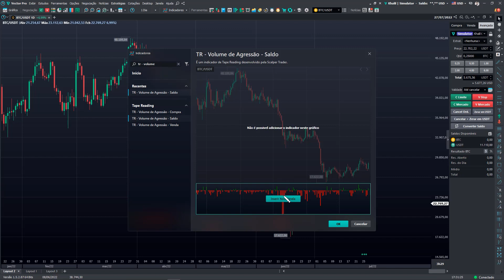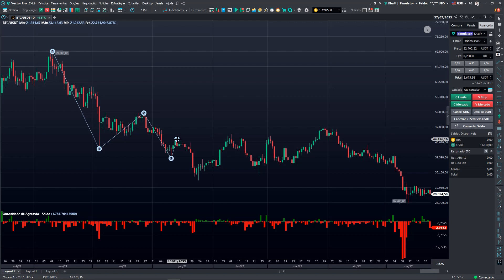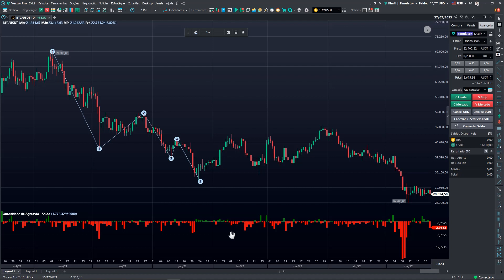TR - Volume de Agressão - Saldo | Vector Guide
Se você é daqueles traders que gostam de operar com indicadores de alta precisão, essa aula é para você! O indicador TR - Volume de Agressão - Saldo junta a análise técnica com o Tape Reading, acompanhe o Vector Guide para aprender tudo sobre ele!

A plataforma Vector oferece uma combinação única de dados e ferramentas de negociação profissionais:

• Multi-plataforma: Desktop, Mobile e Web.
• All-in-one: todas as Exchanges em um único lugar.
• Gráficos: tempos gráficos temporais e atemporais, indicadores e estudos técnicos.
• Roteamento: tipos de ordens especiais, Chart Trading, SuperDOM e Simulador.
• Ferramentas profissionais: Relatório de Performance, Replay, Cotações, Book e T&T com filtragem e monitoramento, Volume at Price, Alarmes, e em breve, Notícias do mercado.
• Gestão de Risco: a tecnologia como aliada na preservação de capital
• Blockchain Analytics: análise de dados on-chain e capitalização de mercado

Conheça o que há de mais inovador e construa junto com a Vector o futuro do trading em criptomoedas.